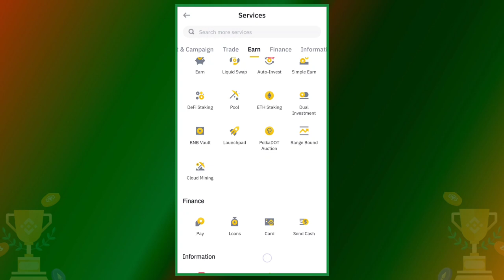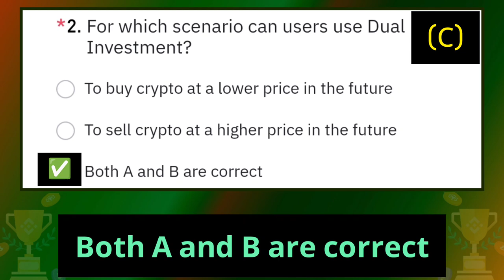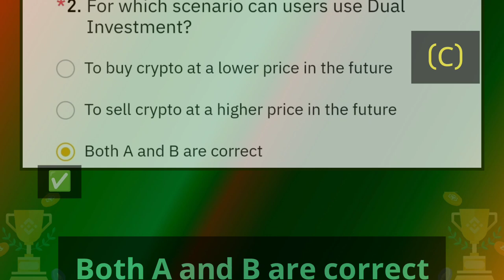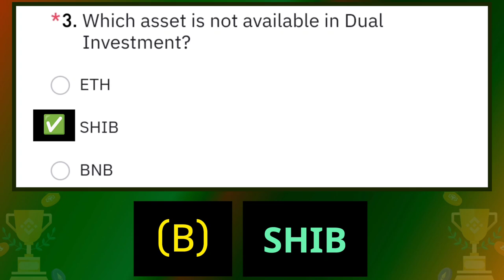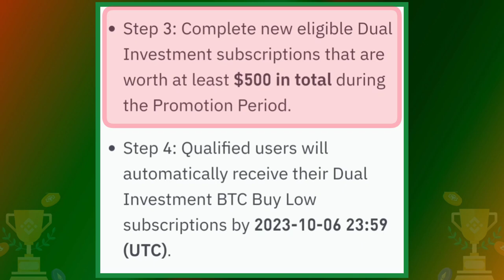Binance BTC Quiz Answers Today || Dual Investment Free BTC Subscription Quiz Answer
Dual Investment Free BTC Subscription Quiz
Binance BTC Quiz

1. What is a benefit of using Dual Investment?

Earning High Rewards
Dollar-Cost-Averaging strategy
Dual Investment is a risk-free product

2. For which scenario can users use Dual Investment?

To buy crypto at a lower price in the future
To sell crypto at a higher price in the future
Both A and B are correct

3. Which asset is not available in Dual Investment?

ETH
SHIB
BNB

4. In which wallet can users find their active Dual Investment subscription?

Earn Wallet
Spot Wallet
Futures Wallet